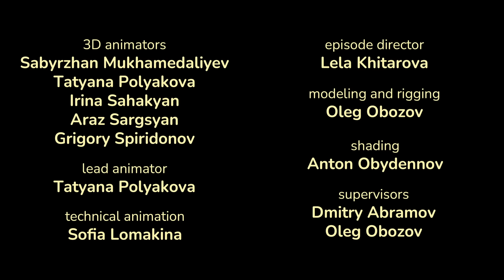Masha y el Oso: Cortos 👧🐻 Nuevo capítulo ✈️Aeropuerto (Capítulo 4)🐿️ Masha and the Bear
¡Qué bien! 📱 Sigue el link y descarga la aplicaión "Masha y el Oso para niños"

✈️Aeropuerto (Capítulo 4) 🐿️
Masha intenta pasar por los sensores del aeropuerto, pero la alarma sigue sonando. ¿Qué podría haber en los bolsillos de una niña? Te sorprenderá mucho saberlo, o quizás no, si has viajado con niños.

🎞️ Los cortos son un nuevo formato de la serie internacional más popular Masha y el Oso. Escenas cortas y divertidas de la vida de la inquieta Masha, su mejor amigo el Oso y todos sus demás amigos. ¡Masha nunca ha tenido tantas posibilidades de diversión! Visitará una juguetería, un restaurante, un aeropuerto e incluso un museo de arte moderno. ¡Compruébalo tú mismo y compártelo con tus amigos! ¡Dos minutos de cada episodio te animarán durante todo el día!